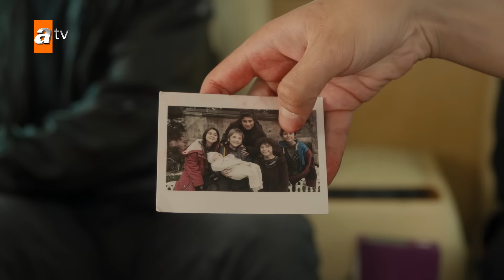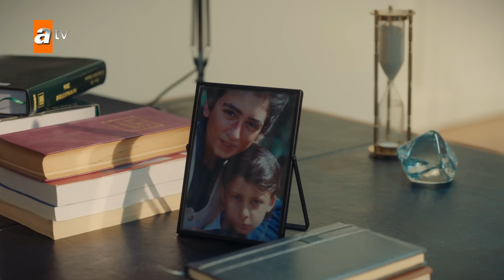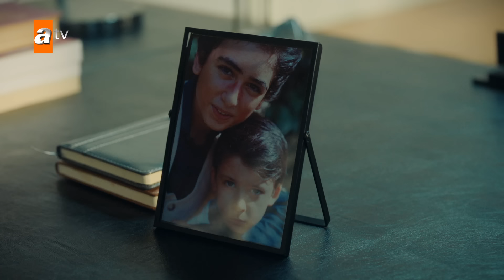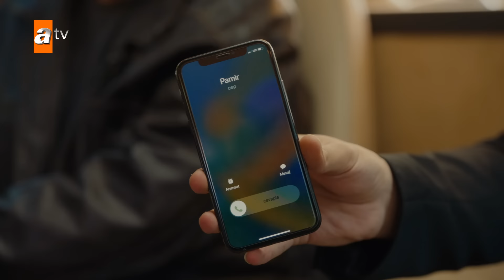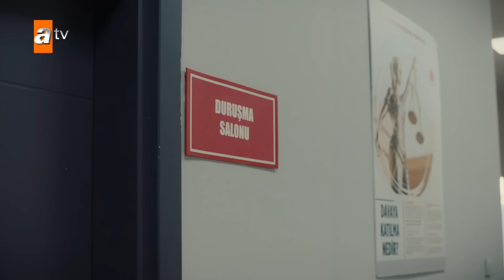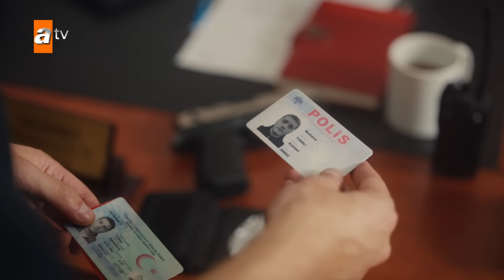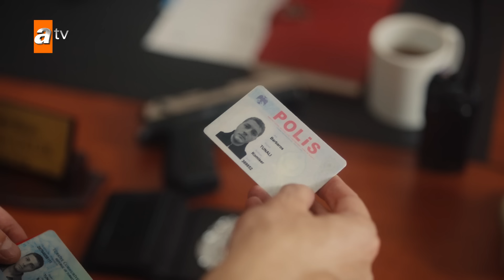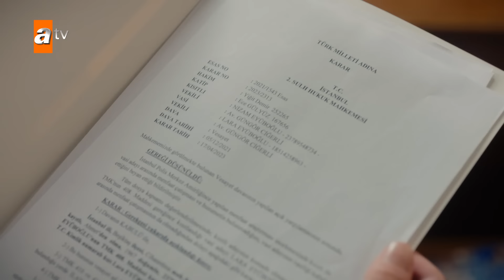Ateş Kuşları 22. Bölüm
22. Bölüm Özeti:
KARA VE GÜLAYŞE EVLENİYOR MU?
Kara ve Gülayşe evleniyor. Peki Gülayşe Barbaros aşkı gerçekten bitti mi? Gülayşe aşkını gömüp Kara’ya intikam için mi evet dedi, yoksa işin içinde başka bir şey mi var?

BARBAROS BU VİCDAN AZABI İLE NE YAPACAK?
Barbaros nikah masasında terk ettiği Gülayşe’yi kazadan kurtarır. Ölüm döşeğindeki babasının başındaki Gülayşe şimdi yapayalnızdır. Nizam’a bir şey olursa dengeler nasıl değişecek?

ATEŞ KUŞLARI DARMADAĞIN!
Ateş kuşları Gülayşe’ye söyledikleri yalanların ortaya çıkmasıyla darmadağın olurlar. Ve Gülayşe onu ziyaret etmek istediklerinde hastaneden içeri girmelerine dahi izin vermez. Ateş Kuşları kendilerini Gülayşe’ye affettirebilecek mi?
KÜÇÜK KARA NELER ÇEKTİ?
Kara’nın bir zamanlar kardeşleri olan Ateş Kuşları’na bu derece öfke duymasına sebep olacak kadar ne yaşamıştır geçmişte? Peki tam şimdi ortaya çıkmasının sebebi ne?

Yapım: Bozdağ Fi̇lm
Yapımcı: Mehmet Bozdağ
Proje Tasarım & Senaryo: Ayşe Ferda Eryılmaz & Nehir Erdem
Yönetmen: Bülent İşbilen & Yıldız Aşanboğa
Oyuncular: İlayda Alişan (Gülayşe), Hande Soral (Mercan), Burak Tozkoparan (Barbaros), Görkem Sevindik (Ali), Bülent Polat (Feza), Emin Gürsoy (Hacı Hafız), Ahmet Saraçoğlu (Çatal), Nizam Namidar (Nizam), Boncuk Yılmaz (Nazmiye), Gonca Cilasun (Hacer), Erdem Şanlı (Zıpkın), Emir Çubukçu (Sabit), Ali Önsöz (Kara), Ergül Miray Şahin (Sare), Evren Erler (Mete), Lilya İrem Salman (Hüma), Umut İnan (Çocuk Ali), Almira Albay (Çocuk Mercan), Fuat Fatih Odabaşı (Çocuk Sabit), Berke Obuz (Çocuk Zıpkın), Umut Ege Baştemur (Çocuk Kara), Kaan Sevi (Cemal), Yeşim Dalgıçer (Sezin), Gökay Müftüoğlu (Suat), Görkem Doğan (Pamir)